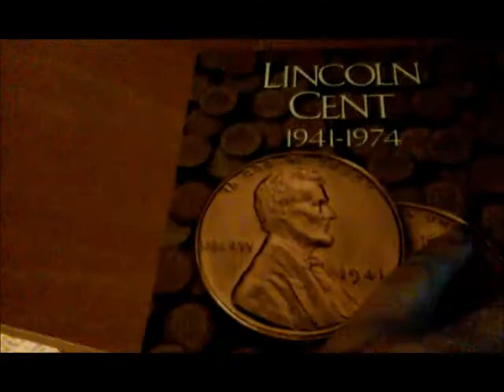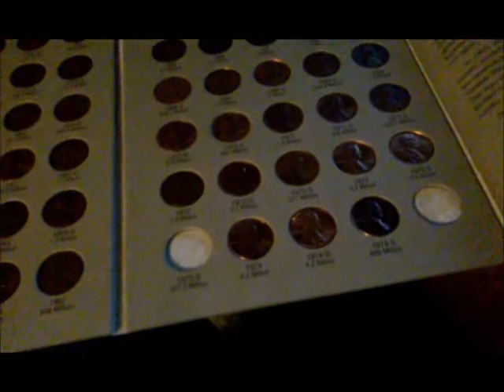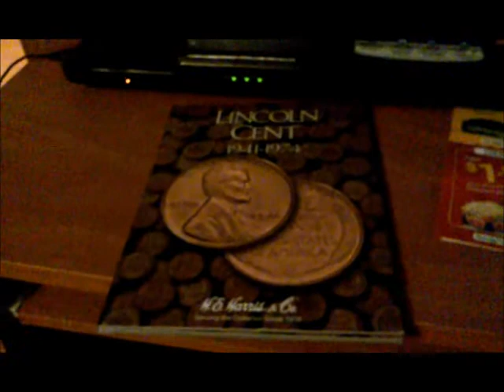Coin Collection Complete Thanks To A Fellow Metal Detectorist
Finally completed my 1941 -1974 penny book after years of looking through change.  A fellow Metal Detectorist found the last one that I needed and was nice enough to send it to me.  Thank you John Maher!